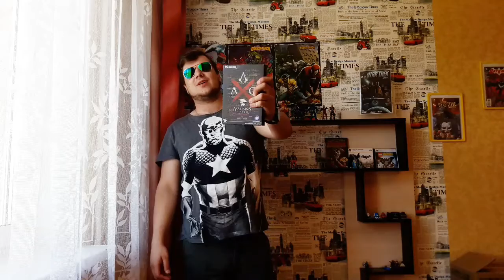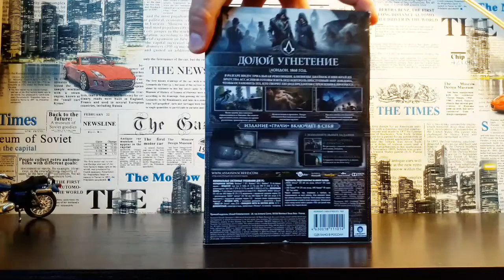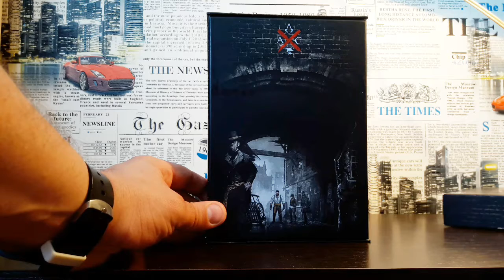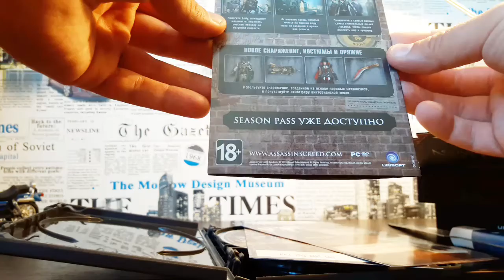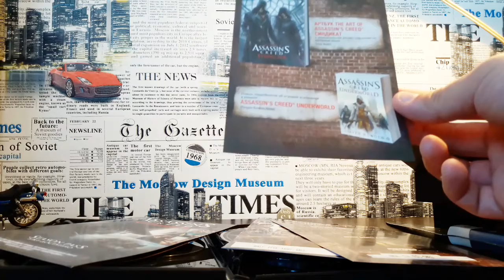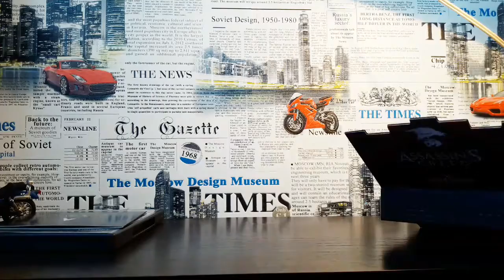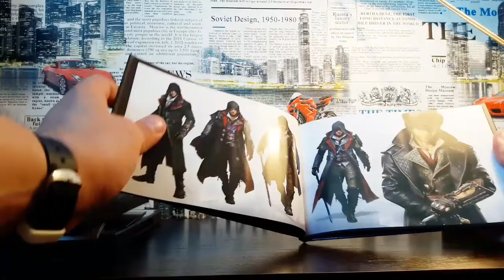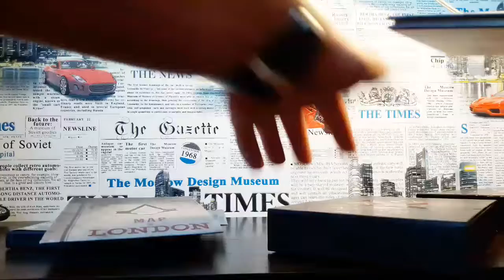РАСПАКОВКА С РУК #5 - МИЛИТАРИ ОБЗОР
СЕРИЯ ВИДЕО О ВОЕННЫХ ИГРАХ ИЛИ ИГРАХ ТАК ИЛИ ИНАЧЕ СВЯЗАННЫХ С ВОЙНОЙ